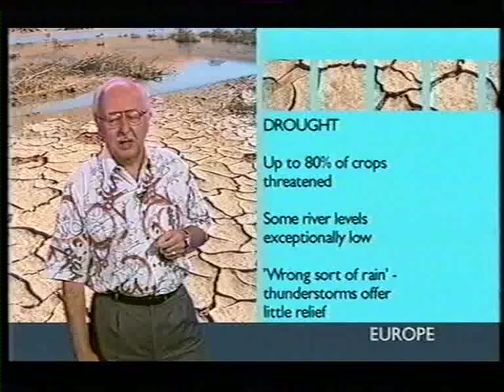BBC Weather 27th July 2003